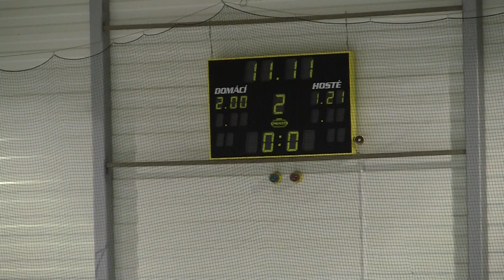20101017 Salzburg SU_0047.MTS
HC Letci Letňany Praha vs. EC Red Bull Salzburg Starší Dorost U18 Red Bulls Hockey Rookies Cup 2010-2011 Hokej Czech Midget 18U Ice Hockey Prague Canon Legria HF S21